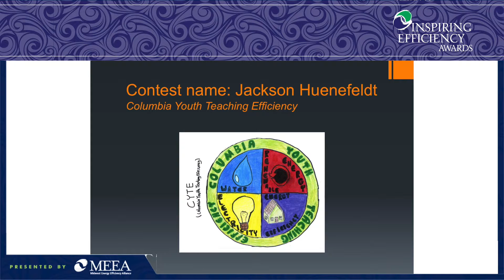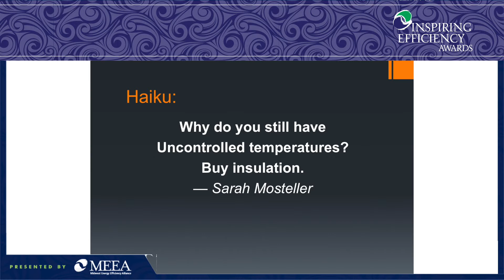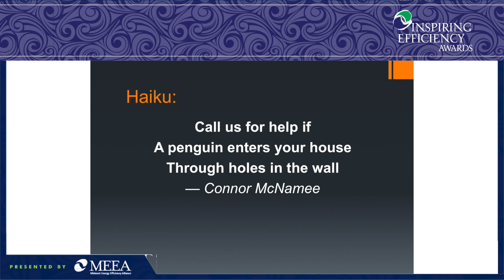2016 Inspiring Efficiency Awards - Education - Columbia Water & Light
Columbia Water and Light created a marketing contest, working with public middle school students in the gifted education program. The program gave these students real-world experience to work with a real client, while also fitting in with the school’s curriculum. The goal of the project was twofold: to present energy efficiency marketing messages to customers in a fun way that showcased local youth’s creativity and to teach future problem-solvers to think about energy efficiency and incorporate it into their own lives.
Utility staff members spent a day in the classroom teaching the basic principles of energy efficiency and the marketing challenges utility staff face. The program has been named Columbia Youth Teaching Efficiency—a winning entry from the contest. Other categories included visual art, radio ad and haiku. The contest was so successful that Columbia Water and Light was able to base an entire energy efficiency advertising campaign around some of the entries.